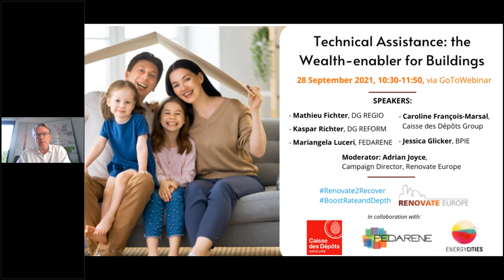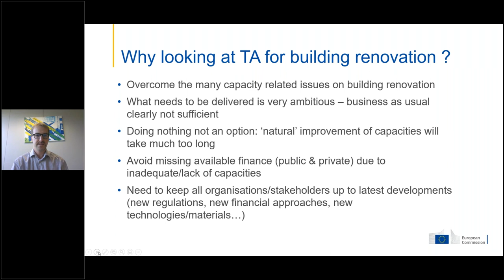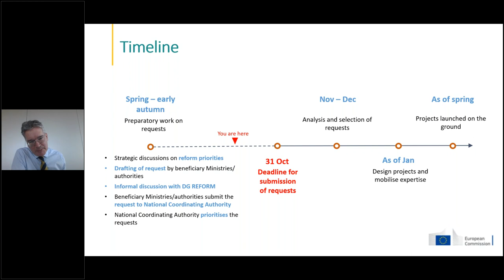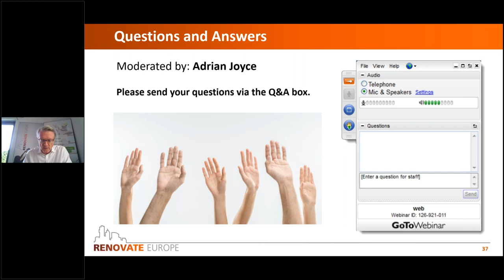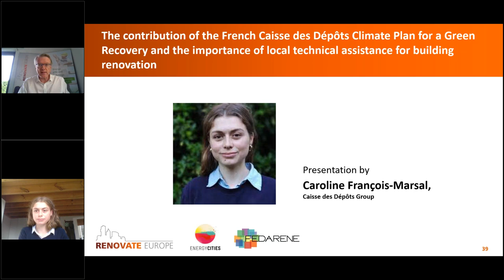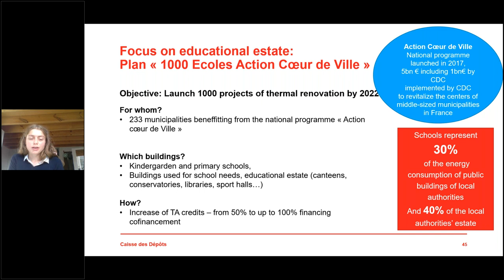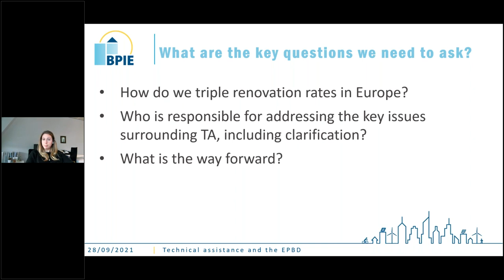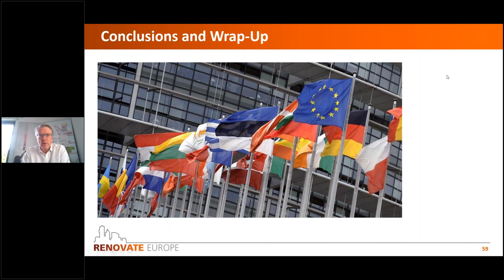Webinar: Why and How is Technical Assistance the Wealth-enabler for buildings?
Renovate Europe co-organised the webinar "Why and How is Technical Assistance the Wealth-enabler for buildings?”, which took place on Tuesday 28 September 2021 (10:30-11:50 CET) via GoToWebinar.

Historic amounts of funding will be made available through the EU budget (RRF and MFF), and the main buildings-related legislation (EED and EPBD) will be strengthened to deliver on the Renovation Wave goals. Unfortunately, the crucial role of Technical Assistance in delivering renovation schemes is still vastly underestimated.

Technical assistance or capacity building will be crucial in transforming EU objectives into tangible renovation schemes on the ground, and could significantly improve the absorption rates of EU funding across the Member States. It will also be essential in ensuring that renovations schemes are made accessible for the vulnerable.

This webinar, co-organised by Renovate Europe, FEDARENE and Energy Cities, was the opportunity to better understand the importance of technical assistance, through learnings from ongoing programmes but also through examples of funding opportunities, so renovation schemes can deliver better results for citizens, businesses, and the environment.